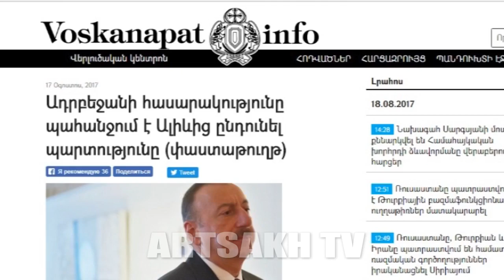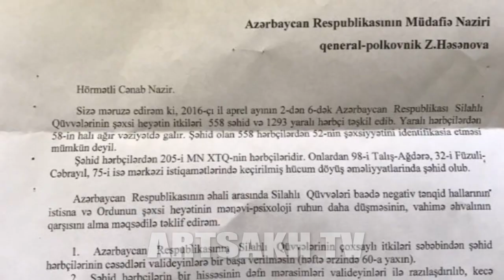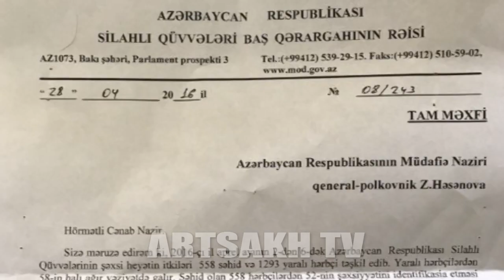Հրապարակվել է ապրիլյան պատերազմում Ադրբեջանի կորուստների մասին Ադրբեջանի ՊՆ շտաբի պետի զեկուցագիրը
Երեկ "Ոսկանապատ.ինֆո"  կայքը ապրիլյան պատերազմի վերաբերյալ հետաքրքիր փաստաթուղթ հրապարակեց. Դա Ադրբեջանի Հանրապետության Զինված Ուժերի Գլխավոր Շտաբի Պետ, Պաշտպանության Նախարարի Առաջին Տեղակալ գեներալ-գնդապետ Նաջմեդդին Սադիկովի զեկուցագիրն է պաշտպանության նախարար գեներալ-գնդապետ Զաքիր Հասանովին: Այն հղվել է  2016 թվականի ապրիլի 28-ին, այն ժամանակ, երբ հրետանային մարտեր էին գնում ճակատում: Մեր ծրագրին տված հարցազրույցում վերլուծաբան Հրանտ Մելիք Շահնազարյանը, ով հրապարակել է ադրբեջանական  գեներալների նամակագրության այդ նմուշը, վկայել է դրա իրական լինելը  և խոսել փաստաթղթի բովանդակության և դրա հետևանքների մասին:

The report of the head of the Azerbaijani Defense Ministry's headquarters on Azerbaijan's losses in the April war was published
Yesterday, an interesting document on the April war was published in the voskanapat.info website. It was the report of the Chief of the General Staff of the Armed Forces of the Republic of Azerbaijan, First Deputy Defense Minister Colonel General Najmeddin Sadikov to the Minister of Defense, Colonel-General Zakir Hasanov.  The document was referenced on April 28, 2016, when artillery fights went on the front. In an interview with our program, analyst Hrant Melik Shahnazaryan, who published the samples of the correspondence of the Azeri generals, testified to its reality and talked about the content of the document and its consequences.

Вчера на сайте "Восканапат.инфо" был опубликован интересный документ касательно Апрельской войны: отчет Первого замминистра обороны Азербайджана, начальника Генерального штаба Вооруженных сил, генерал-полковника Наджмеддина Садыкова министру обороны Азербайджана, генерал-полковнику Закиру Гасанову. Доклад был датирован 28-ым апреля 2016 года, в то время, когда на фронте шли артиллерийские бои. В интервью нашей программе аналитик Грант Мелик-Шахназарян, опубликовавший копию переписки азербайджанских генералов, освидетельствовал его подлинность, говорил о содержании и последствиях документа.